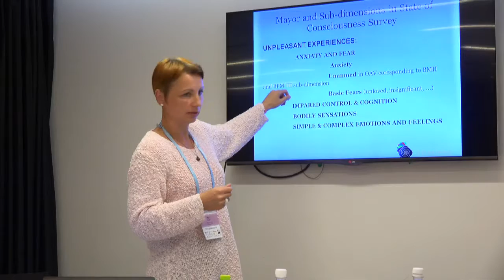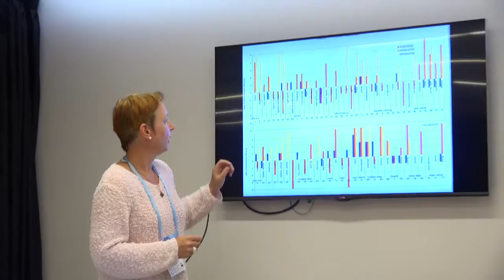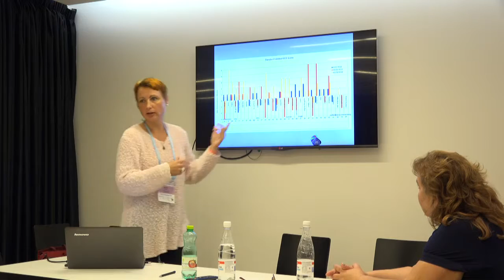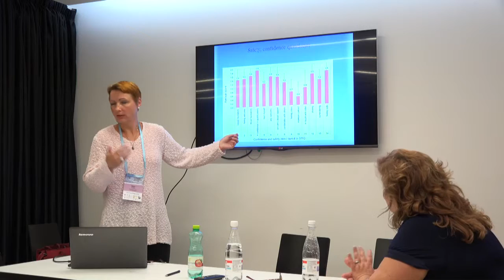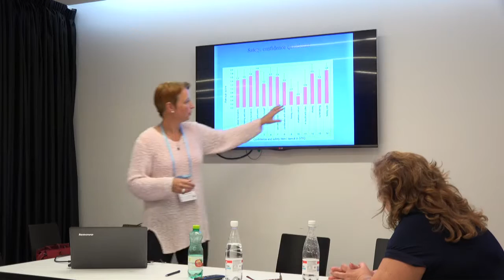Mojca Studen_21092018